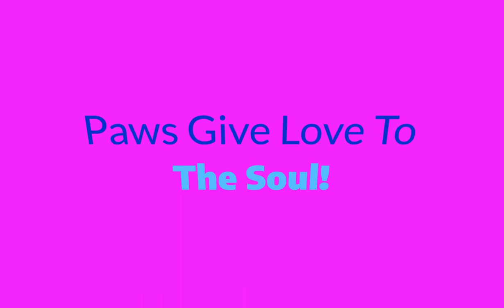Tutu Yorkie Dog Fashionista, Style of Clothing for your Paw.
My son since he was small, he likes me to put him clothes. He looks so cute with everything I put him. The funny thing is that when he has clothes on, and I take him picture he pose to the camera. He has a website that is almost done with all his style of clothes and many other things for animal lovers. We want to make a paw family and have many buddies.